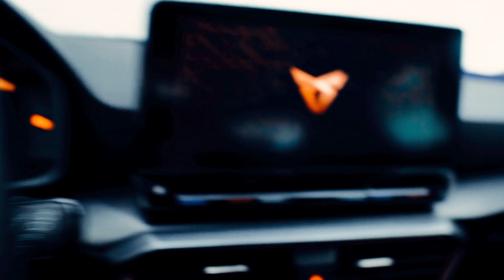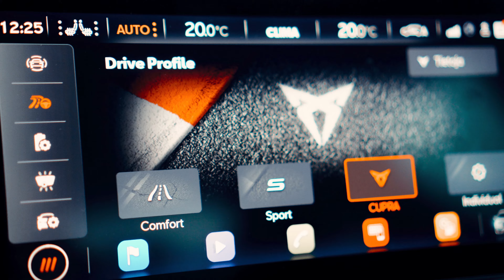Vietettiin Joulu HOT-TUBISSA! | Cupra Leon Sportstourer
Tällä videolla pääset mukaan meidän jouluaattoon ja joulupäivään. Mutta kysymys kuuluu, miltä Joulu tuntuu LED poreammeessa aka Hot-tubissa?

Videon tuottaja: RCTIC Productions
Kuvaus ja editointi: Jere Alanen

Tilaa Oscar Blue sinivalolasit ➡️ (20% alennus koodilla MANAGERI)

RCTIC Productions kumppanit ⭐
Fotonordic
Valta-Auto
SportsGamer
Simerock
Domainkeskus